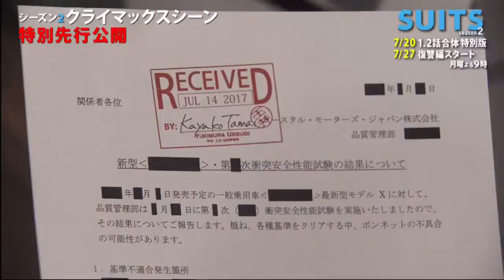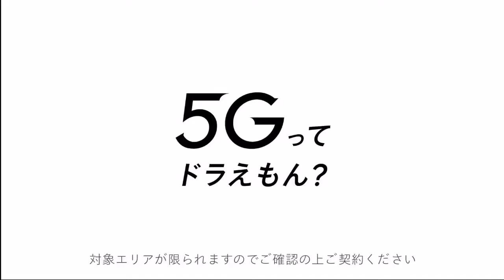Koki Inoue vs Daishi Nagata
16th July 2020 - Korakuen Hall, Tokyo, Japan

Japanese Light Welterweight title - 2nd defence by Inoue